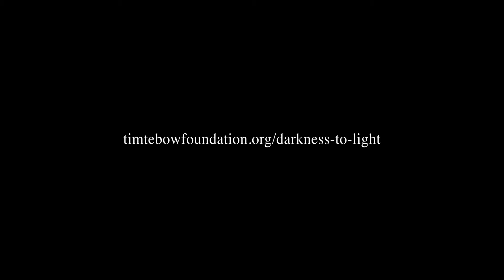He Was Beaten and Stuffed in a Wine Barrel - Vadim's Story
Beaten and left in a wine barrel, Vadim's life went from Darkness to Light when he said yes to a man named Jesus.